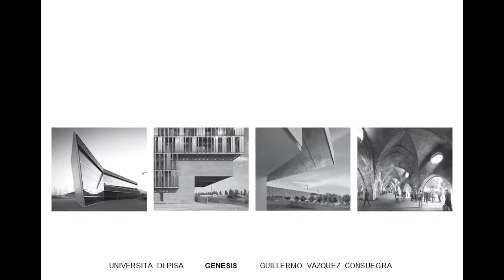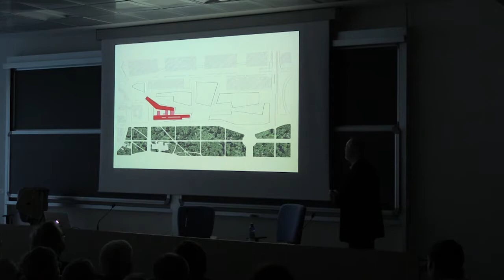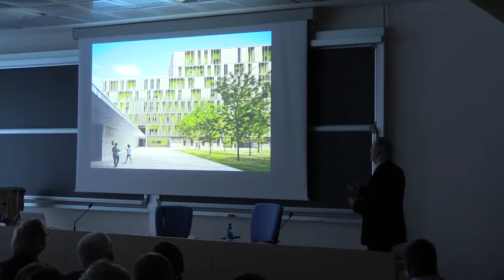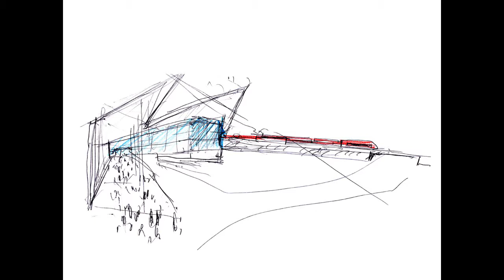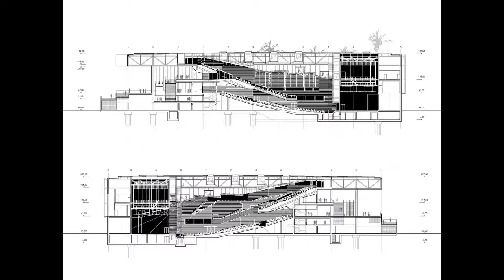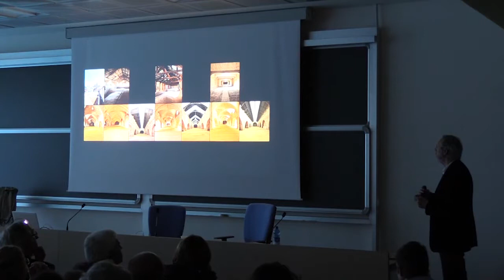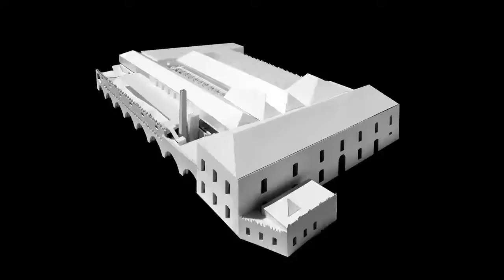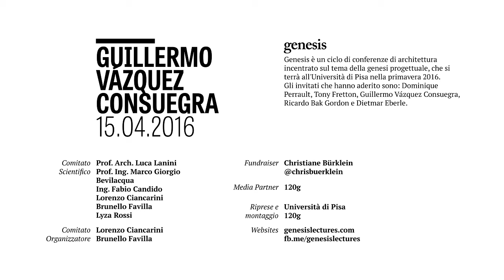Gensis Lectures — Guillermo Vázquez Consuegra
Video integrale della conferenza tenuta da Ricardo Bak Gordon il 15 aprile 2016 nell'Aula Magna del Polo Piagge a Pisa, nell'ambito delle lezioni di architettura organizzate da Genesis Pisa.
Genesis è un ciclo di conferenze di architettura incentrato sul tema della genesi progettuale, che si terrà all'Università di Pisa nella primavera 2016.
Gli invitati che hanno aderito sono: Tony Fretton, Guillermo Vázquez Consuegra, Ricardo Bak Gordon e Dietmar Eberle.
La genesi di un progetto è un processo creativo intimo. Idee, sensazioni, esperienze, il luogo stesso, contribuiscono a dare forma ad un’idea.
Si tratta di un’ispirazione, di un’analisi o di un risultato ottenuto tramite un preciso percorso creativo?
L’unicità della genesi progettuale è legata all’istante dell’ispirazione e spesso si materializza come un lampo nella tempesta della nostra mente. Sembra essere dunque questione di tempo, di cogliere un momento preciso.
E quando l’idea arriva, la cosa si fa forse ancora più interessante: quanto bisogna proteggerla, accudirla, difenderla? Quanto, invece, lavorarci, modificarla o stravolgerla?
La genesi di un progetto è un qualcosa di lungo, complesso e articolato. La genesi è l’idea, e in architettura è il primo passo che porta l’architetto a modellare lo spazio.